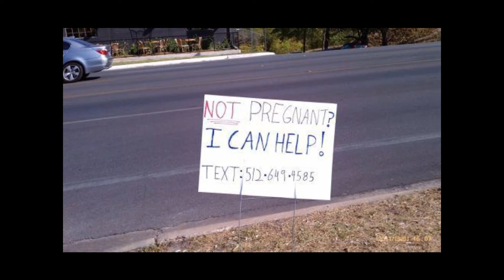Try Not To Laugh 2